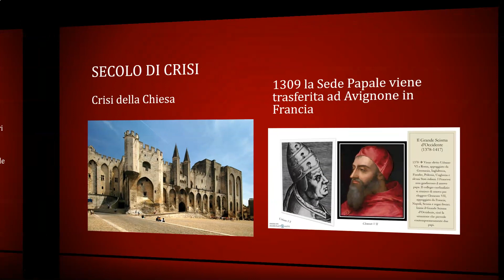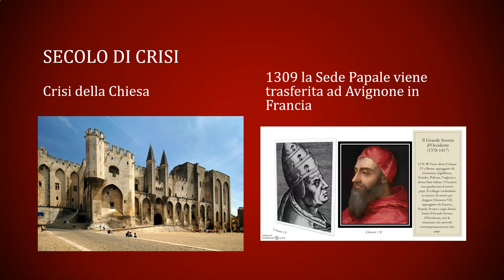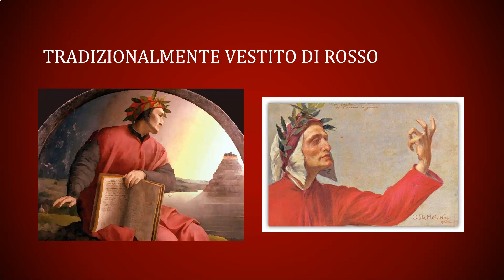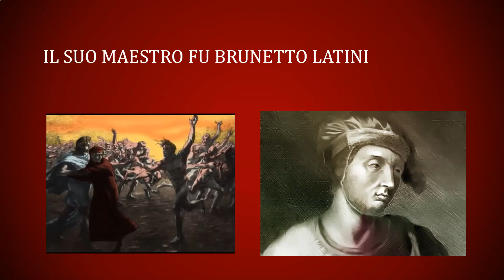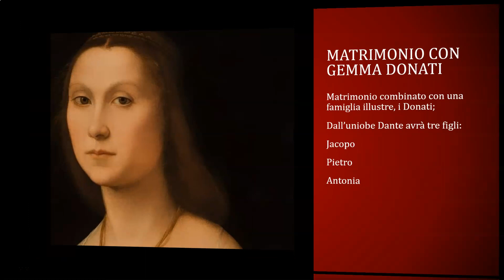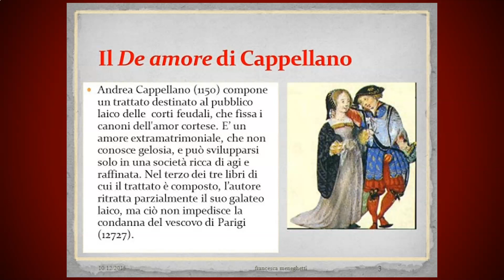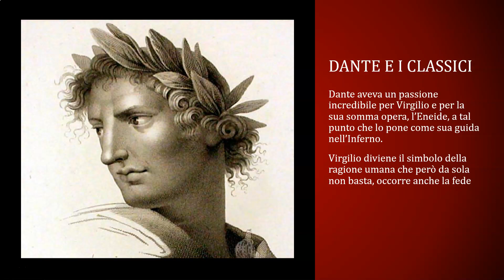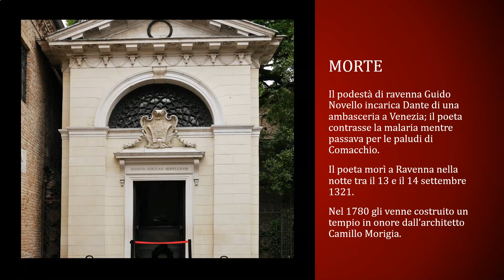VITA DI DANTE ALIGHIERI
Dante Alighieri, o Alighiero, battezzato Durante di Alighiero degli Alighieri e anche noto con il solo nome Dante, della famiglia Alighieri (Firenze, tra il 21 maggio e il 21 giugno 1265 – Ravenna, notte tra il 13 e il 14 settembre1321), è stato un poeta, scrittore e politico italiano. Il nome "Dante", secondo la testimonianza di Jacopo Alighieri, è un ipocoristico di Durante; nei documenti era seguito dal patronimico Alagherii o dal gentilizio de Alagheriis, mentre la variante Alighieri si affermò solo con l'avvento di Boccaccio.

È considerato il padre della lingua italiana; la sua fama è dovuta eminentemente alla paternità della Comedìa, divenuta celebre come Divina Commedia e universalmente considerata la più grande opera scritta in lingua italiana e uno dei maggiori capolavori della letteratura mondiale. Espressione della cultura medievale, filtrata attraverso la lirica del Dolce stil novo, la Commedia è anche veicolo allegorico della salvezza umana, che si concreta nel toccare i drammi dei dannati, le pene purgatoriali e le glorie celesti, permettendo a Dante di offrire al lettore uno spaccato di morale ed etica.